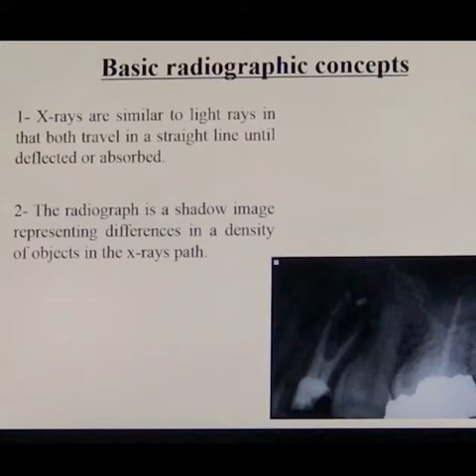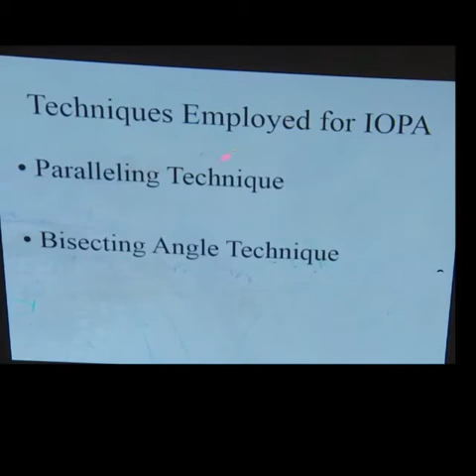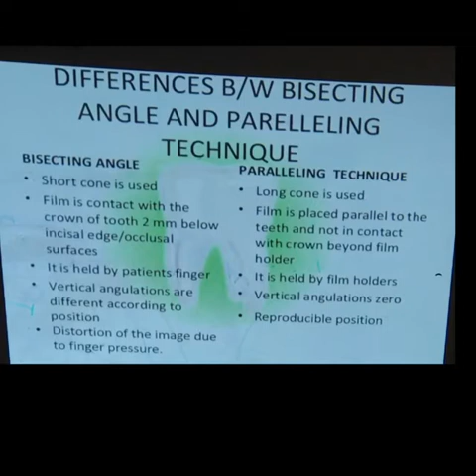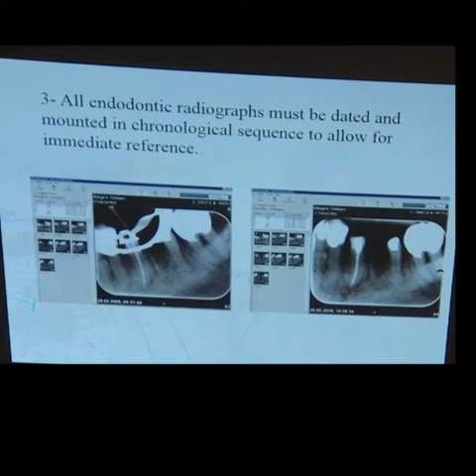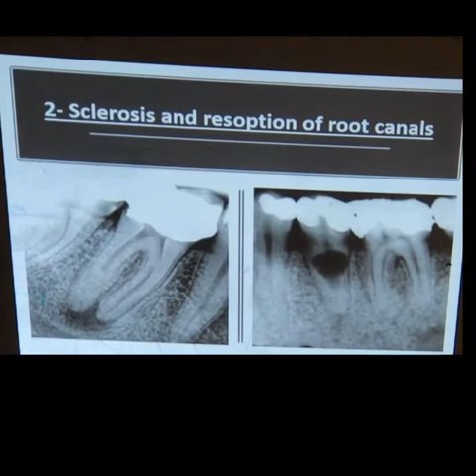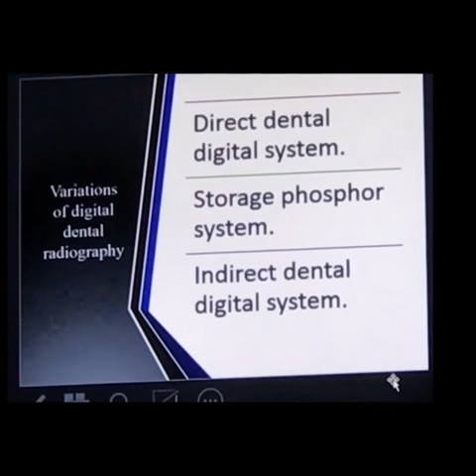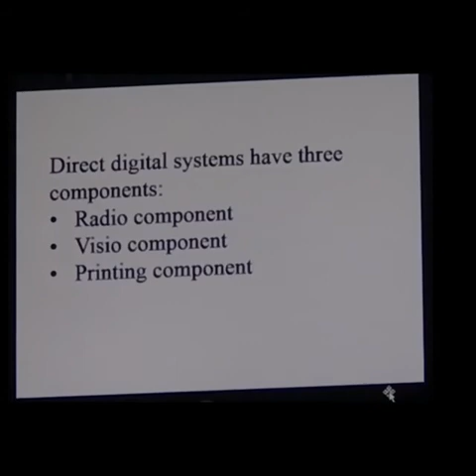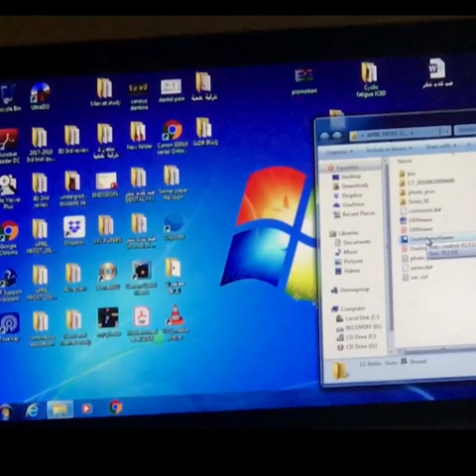Endodontic - Lec 3 - Endodontic Radiography